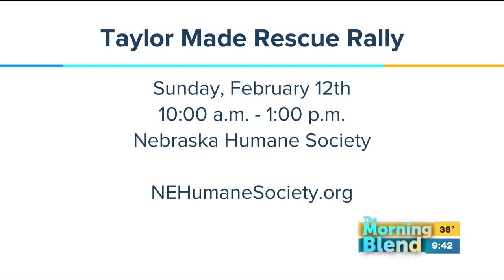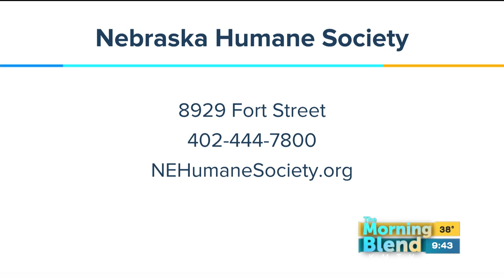Nebraska Humane Society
Got a puppy in your life?  Chances are you could use some help!  How to funnel all that energy in a productive way:  that's the goal of the Adventure Puppy class!